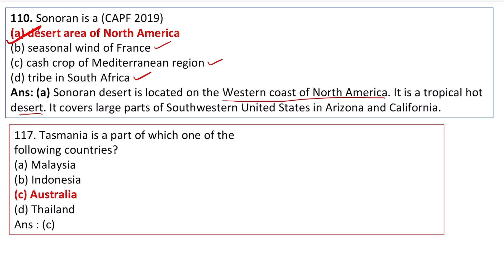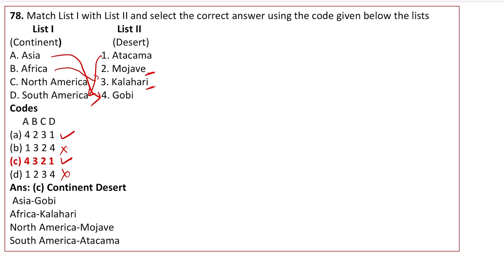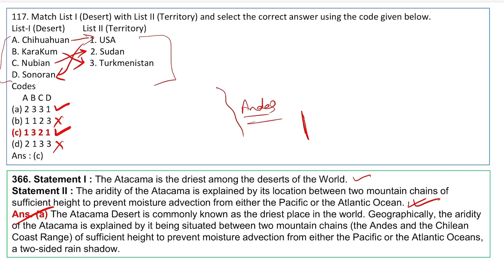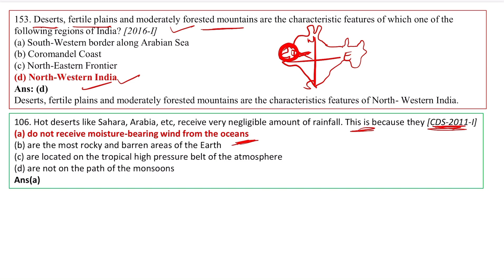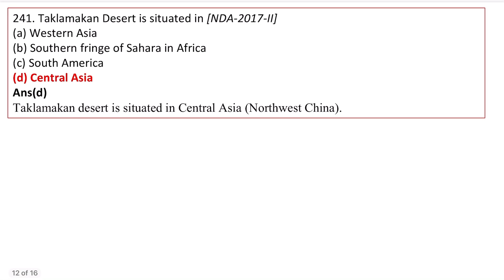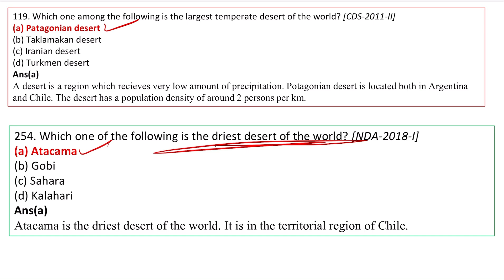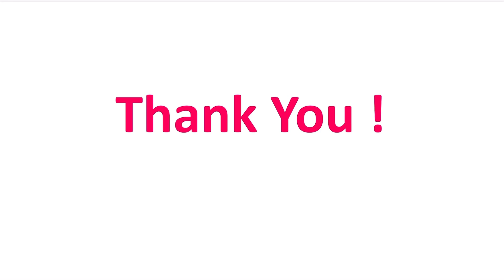World Mapping Lec-08 I Deserts In World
Download Study Funda App :
(In iOS it will ask for org code : sfFree Telegram Group